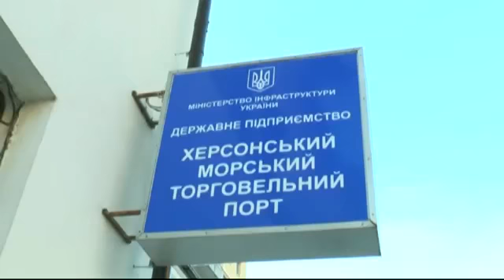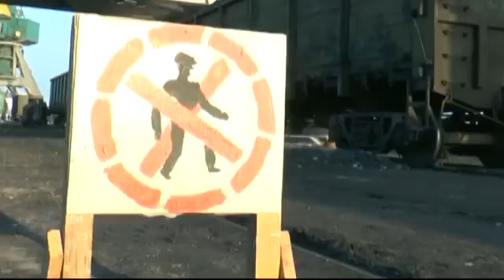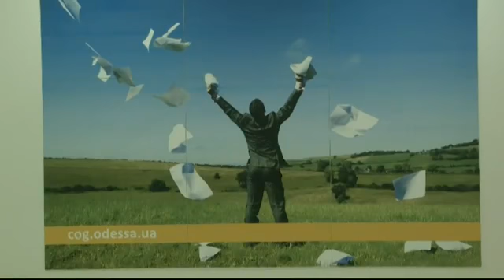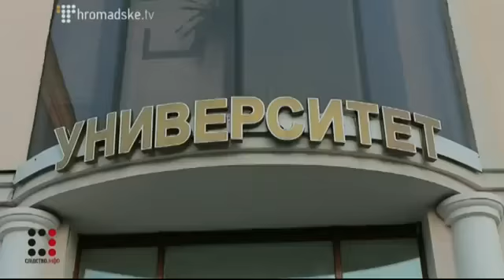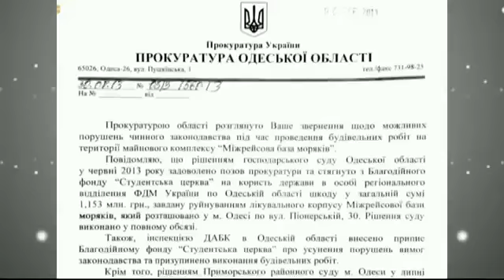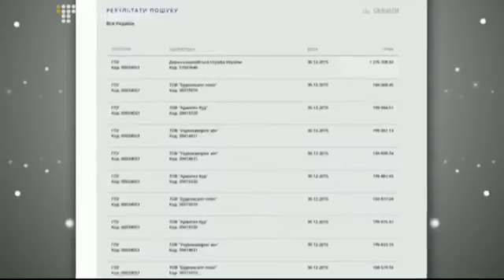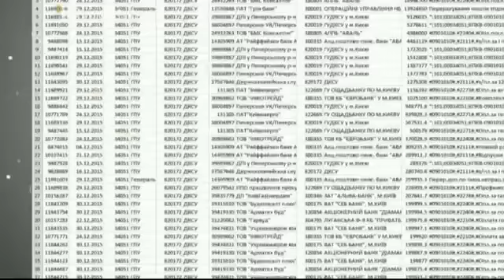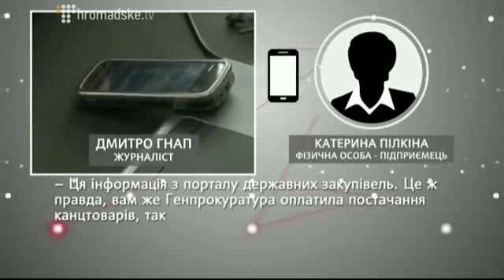'Вопрос национальной безопасности' . Эфир 26.01.2016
В программе:
Международные инициативы президента Украины Петра Порошенко — новый формат переговоров по Крыму «Женева +».
Последний коррупционный скандал с участием президента России Владимира Путина. На ВВС был показан фильм «Тайные богатства Путина». Что это означает в канве всеобщего внимания к России и попыток воздействия на ее внешнюю политику в отношении Украины в том числе.
Гость программы — эксперт фонда Майдан иностранных дел Олег Белоколос.